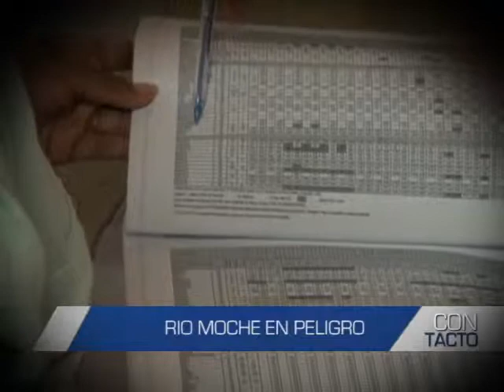Avance de Contacto - 12 de mayo, 9 pm